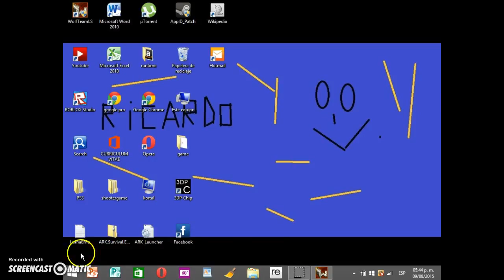epic wolfteam [ricardo eyzaguirre]